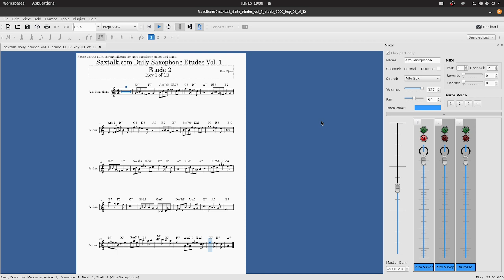Saxtalk.com Daily Saxophone Etudes Vol. 1 Etude 2 - Key 1 of 12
This daily saxophone etude is designed to make the developing saxophonist more proficient in playing a variety of rhythms. I will release this etude in all 12 keys.